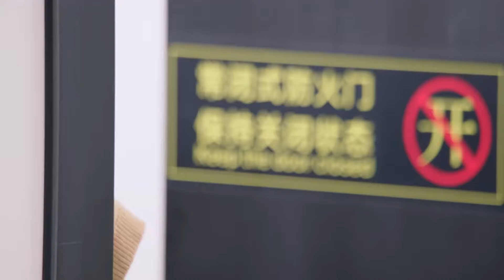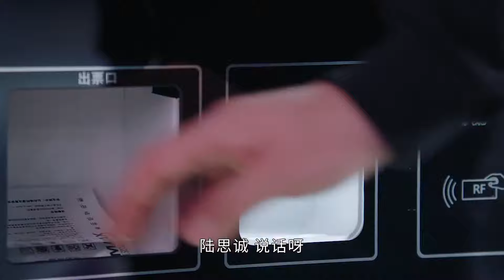【你最可愛】有許凱當男朋友，程瀟也太讓人羡慕了！霸總超寵可愛嬌妻！給小嬌妻抓一麻袋可愛娃娃，狂拉路人羡慕值，嬌妻內心暗爽！【你微笑时很美EP03 04】